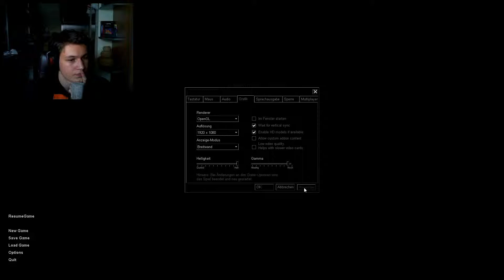Afraid of Monsters #002 - Es geht los | Let's Play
► Hat es Dir gefallen? Dann lass doch zur Unterstüzung ein Like da!